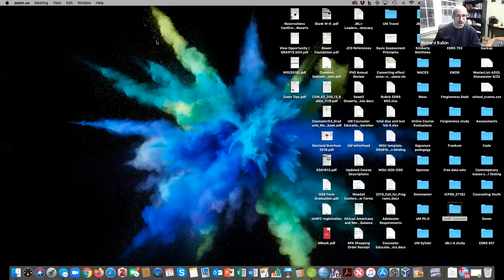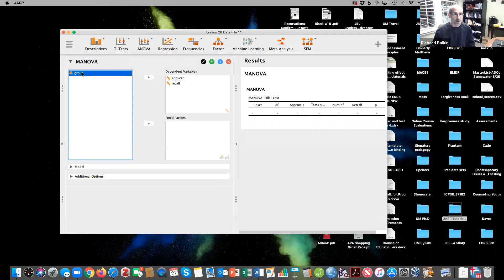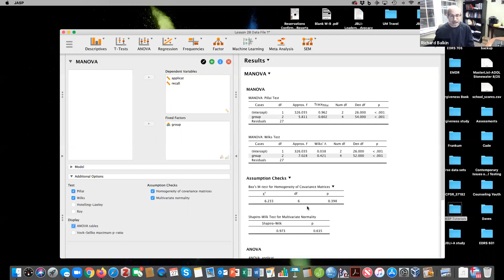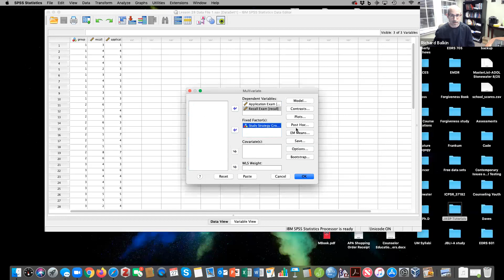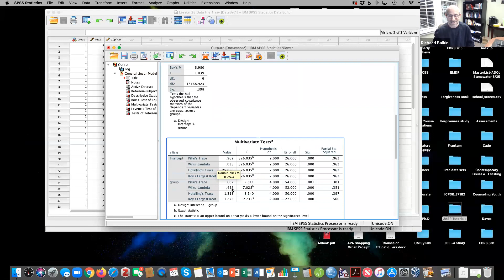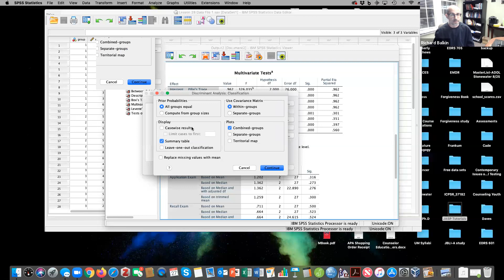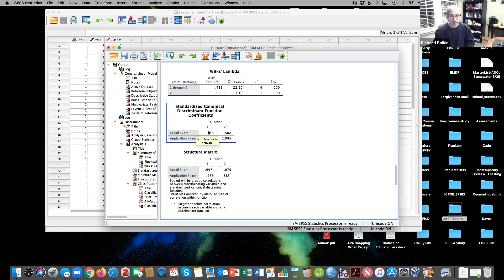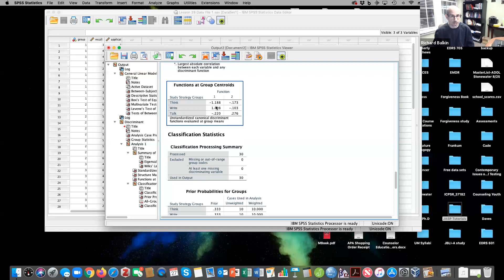JASP SPSS tutorial MANOVA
MANOVA with a post hoc discriminant analysis using JASP and SPSS